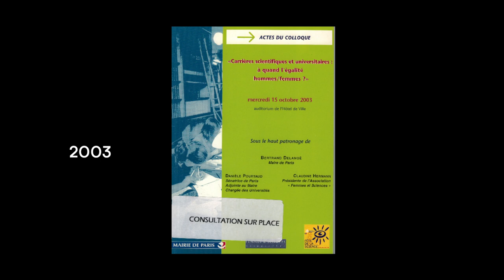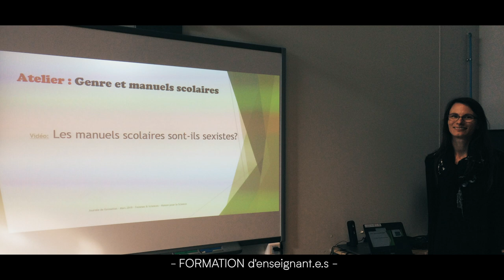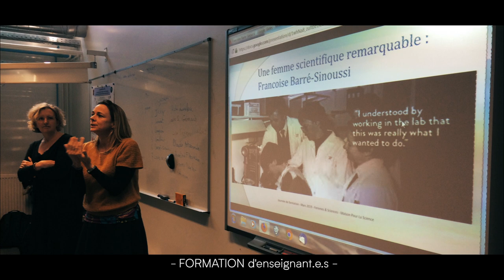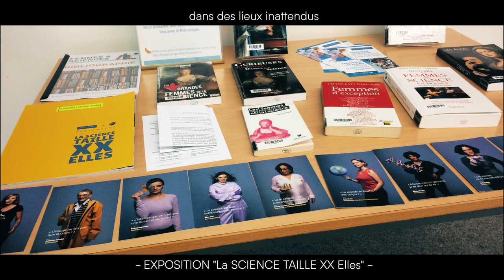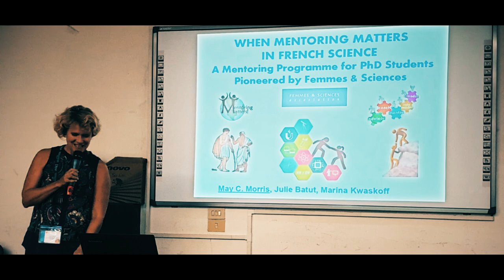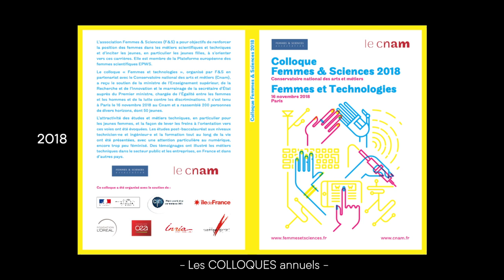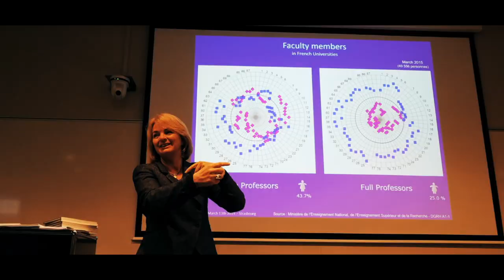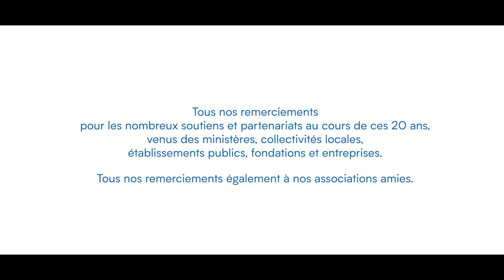L'association Femmes & Sciences fête ses 20 ans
Vidéo descriptive de Femmes & Sciences et de ses activités,
réalisée pour les 20 ans de l'association en 2020